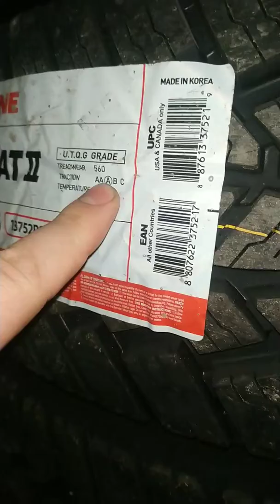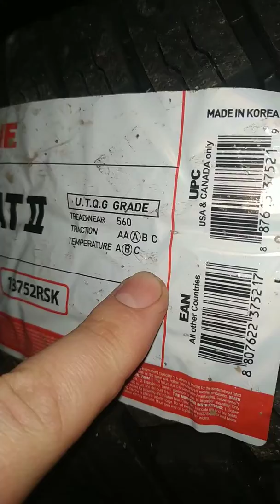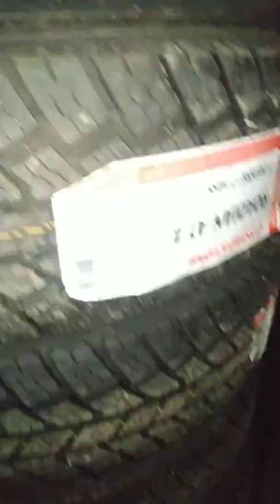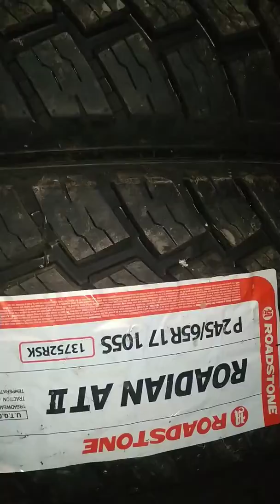Roadstone Roadian AT2.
Корейский производитель Nexen-Roadstone. Модель АТ от производителя Nexen-Roadstone . В среднем ценовом диапазоне может быть рассмотрена для выбора, те кому важны хорошие характеристики на асфальте и вполне уверенное поведение на бездорожье.